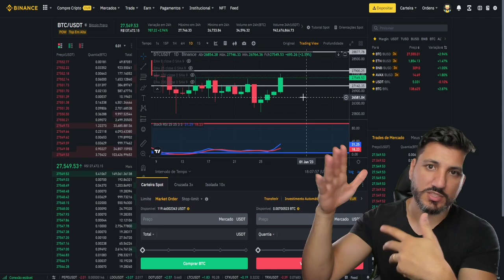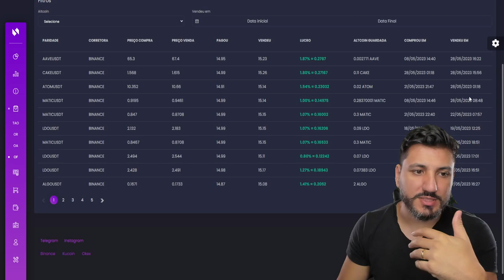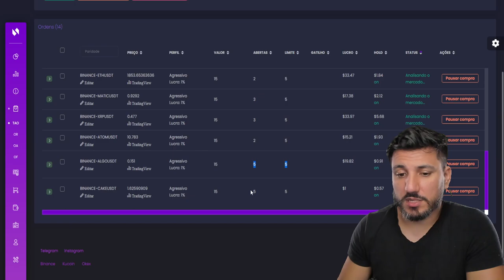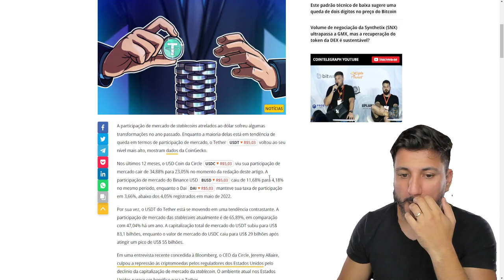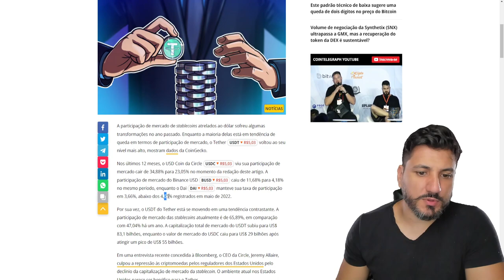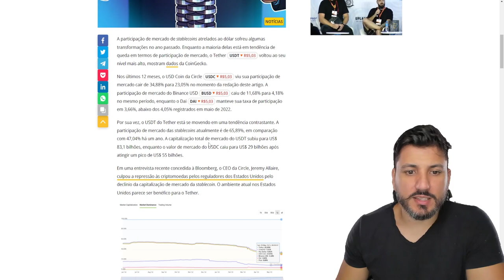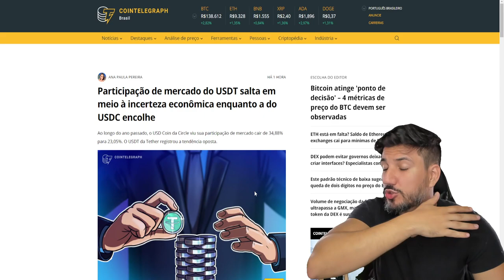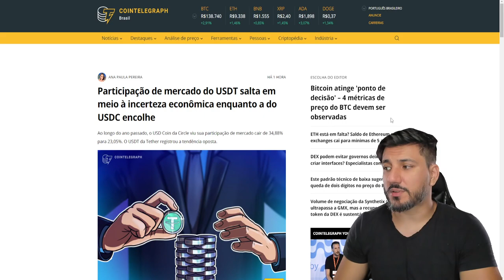Confesso: FIZ BESTEIRA!!! USDT EM ALTA???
Em meio à incerteza econômica, a participação de mercado do USDT dispara, enquanto a do USDC diminui. Qual stablecoin está conquistando a confiança dos investidores? Saiba tudo sobre essa batalha e como aproveitar essa tendência para potencializar seus ganhos!